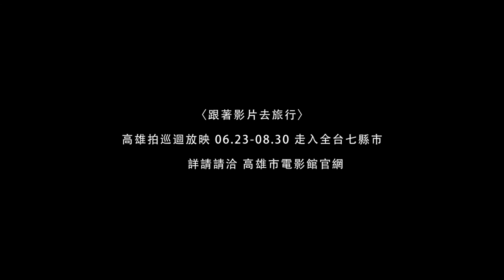專訪－噬心魔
噬心魔  The Evil Inside
台灣Taiwan｜2014｜HD｜Color｜22min
謝庭菡Lingo Hsieh

怡萱平日靠折紙蓮花維生，無法負擔父親骨癌末期的醫療費，只能將父親送入安養院。面對生活的困窘不僅讓她放棄對癌父的急救，甚至捲入一場「死亡賭局」；賭局組頭阿龍對金錢的貪婪欲望化成了「心魔」，令他不斷地開設賭局、欲罷不能。為了騙取更多的錢，他們到底能做出什麼樣的事情？

第37屆金穗獎一般作品類優等獎
第37屆金穗獎一般作品類個人單項表現獎  ─ 演員：吳依婷